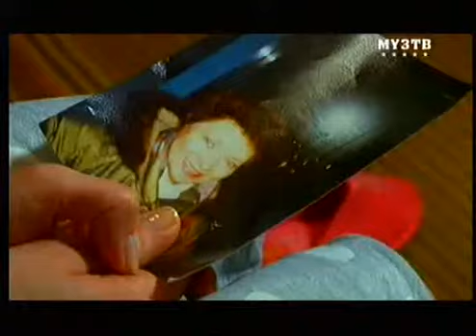Radiocat - Он это Я